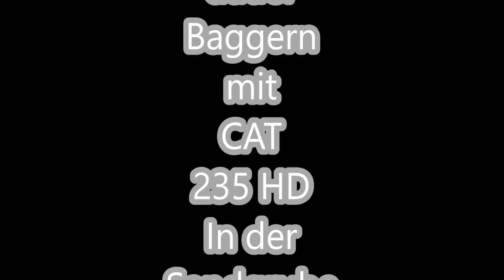CAT 235 , 4 Stunden Dauer Einsatz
Auf unsere Baustelle haben wir auch eine Sandgrube , in der
25 Tonnen Sand sind .